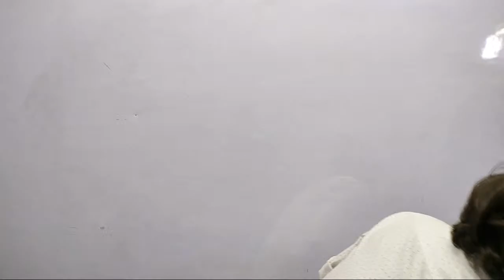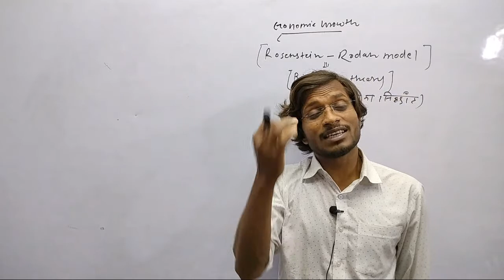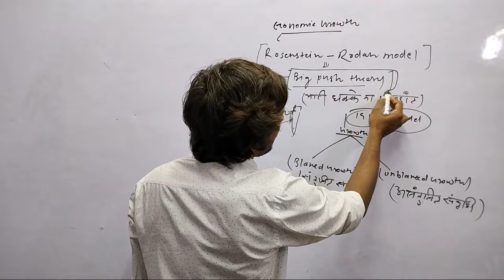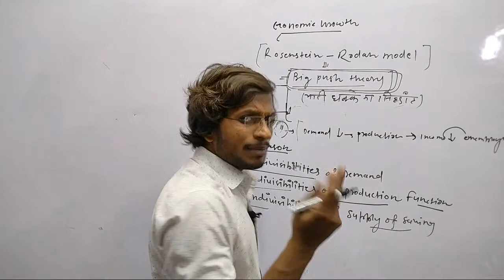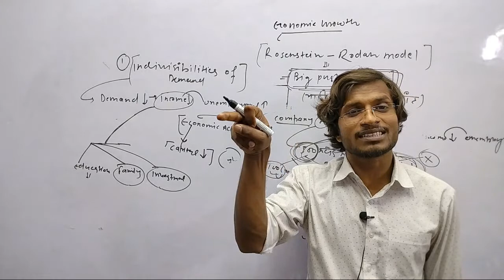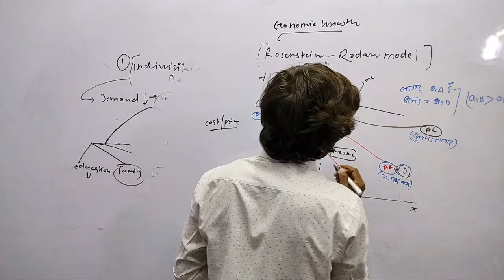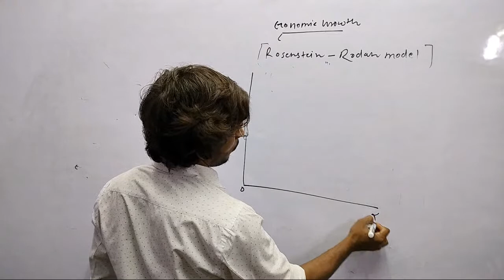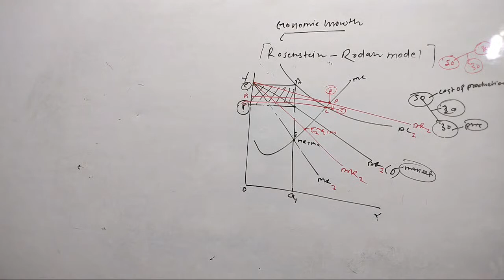Rosenstein -Rodan Model(Big Push Theory).By Rajan Mahua.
Rosenstein Rodan model (Big push theory )detailed discuss by Rajan mahua.